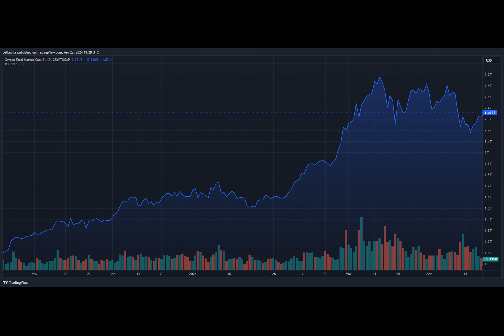Is Peter Schiff Clueless About Bitcoin? BitMEX Spars Over Fee Spike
The recent Bitcoin halving event, meant to slow down the creation of new coins, has ignited a fresh debate within the cryptocurrency community.